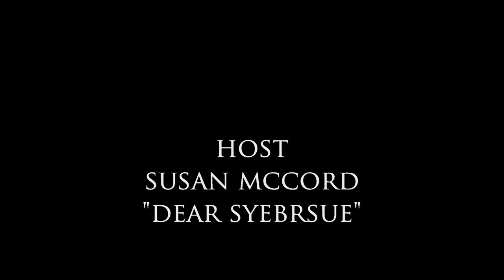Are You Emotionally Connected to Your Partner?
Are You Emotionally Connected to Your Partner? This is a really important part of your relationship that should not be overlooked and should be a high priority on your checklist. If you don't have emotional compatibility it can cause a detachment in your partnership later on. Emotions also play a big part in the bedroom which is very important to sustain longevity as a couple.

Private Consultation Dating or Relationship Questions for Sybersue? and message me there to set up a video call, voice call or and text appt. within 24 hours. Thank you!